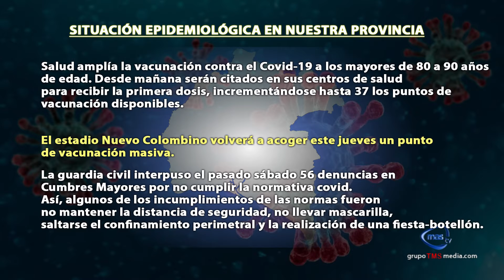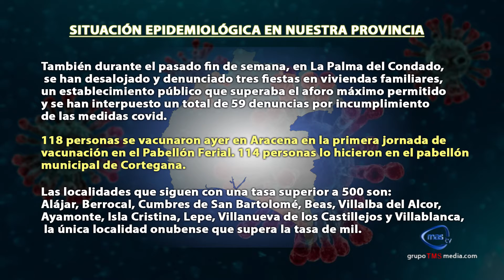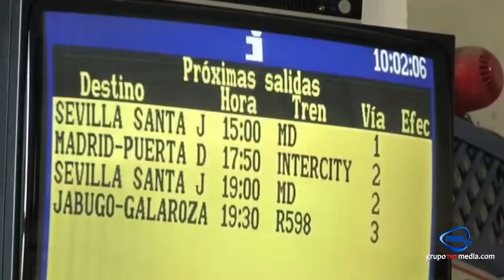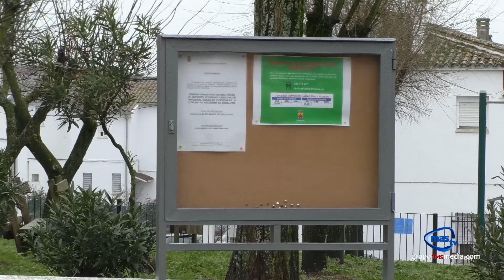MAS NOTICIAS 17 DE FEBRERO DE 2021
MAS NOTICIAS Nuestro Informativo diario en MAS Tv Huelva
Titulares
Adif adjudica obras de mejoras en once trincheras de la línea Zafra-Huelva
Las peluquerías reclaman una bajada del IVA
El Ayuntamiento de Cumbres Mayores coloca paneles informativos por el municipio
El Ayuntamiento de Cortegana acomete trabajos en la nueva pista de pádel
La presidenta de la Diputación de Huelva visita Aroche, Jabugo y Castaño del Robledo en su proyecto ‘Pueblo a pueblo’